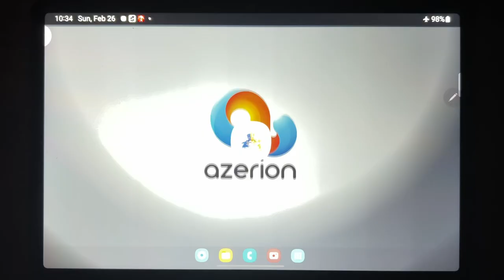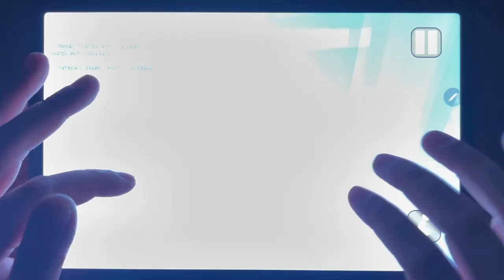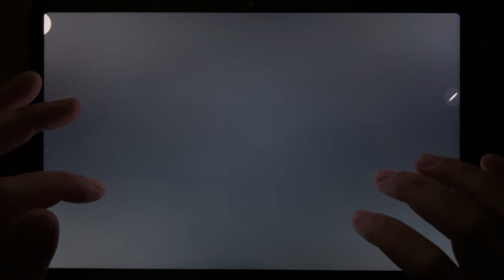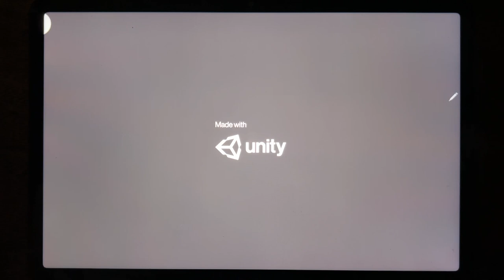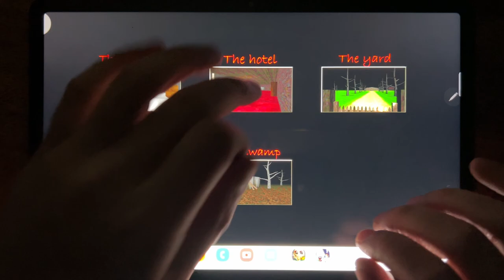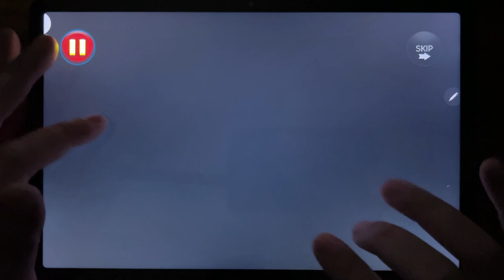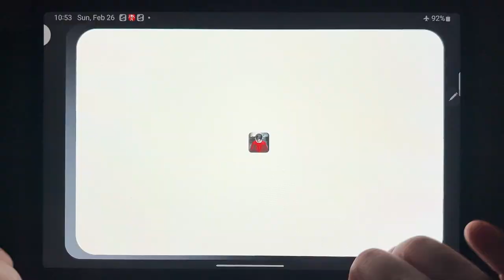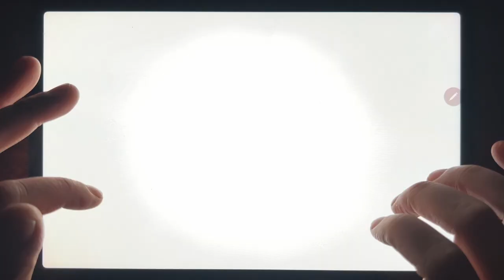The Baby In Yellow, Ice Scream 7, Troll Quest Horror 2, Baldi Super Extra Scary Mod, Slendrina Free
The Baby In Yellow, Ice Scream 7, Troll Quest Horror 2, Baldi Super Extra Scary Mod, Slendrina Free, Siren Head Mod: Evil Ghost Games, Granny Chapter Two, Endless Nightmare